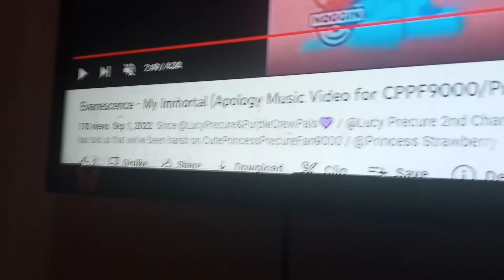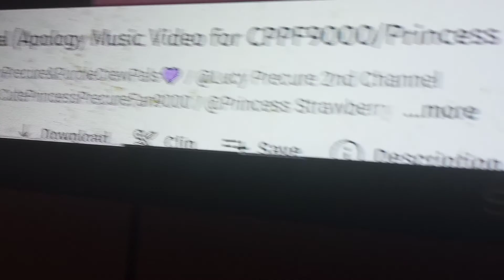my immortal evanescence new Emily & Percy happy pancakes & chocolate chips day 2024